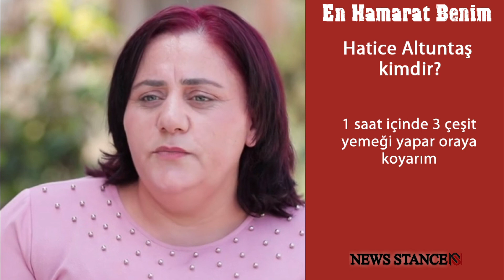En Hamarat Benim Hatice Altuntaş kimdir?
En Hamarat Benim Hatice Altuntaş kimdir, kaç yaşında, nereli? Sorusu araştırılmaya başlandı.